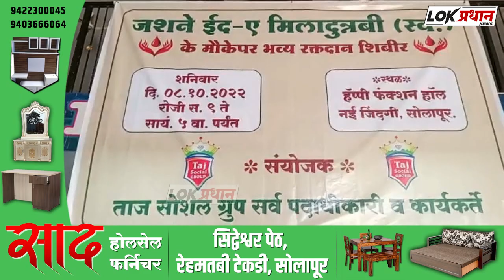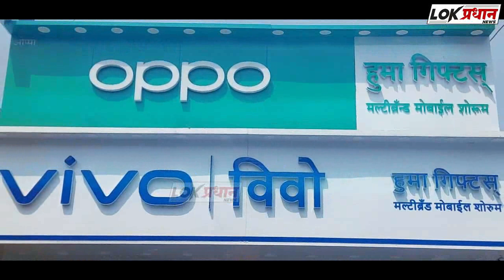ताज सोशल ग्रुप की तरफ से भव्य रक्तदान शिबीर